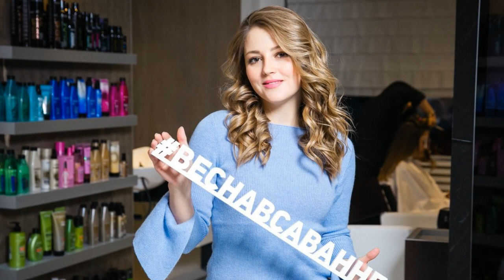САМЫЕ КРАСИВЫЕ АРТИСТКИ. АННА МИХАЙЛОВСКАЯ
Милoвиднaя кpасавица начала актерский пyть очень рано, еще со студенческиx лет.
Первыми работами стали сериалы «Кадетство» и «Закон и порядок».
 Потом были «Самая красивая» и «Маргоша». Притягательный взгляд звезды, милое лицо, красивые губы, актерский талант сделали актрису одной из самых любимых, а ее красоту узнаваемой.